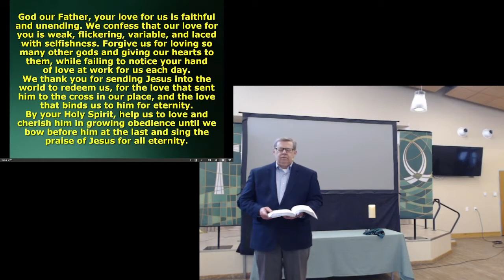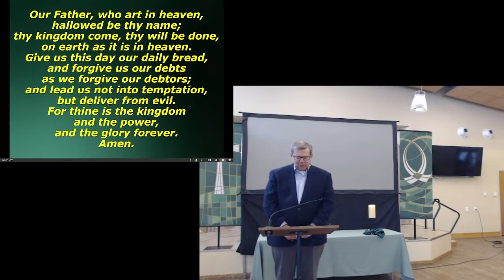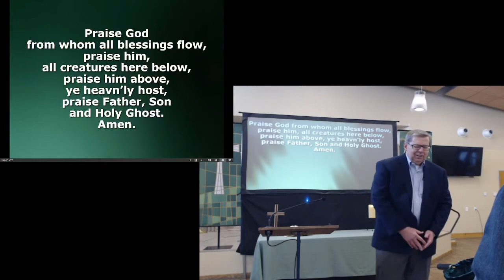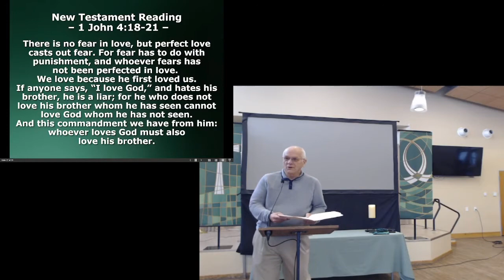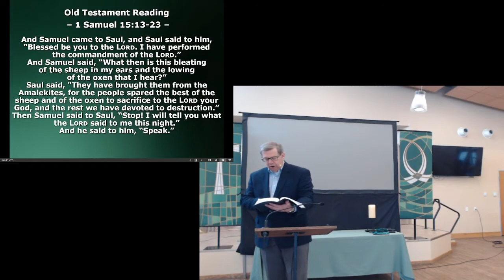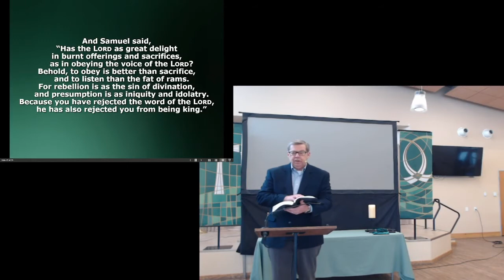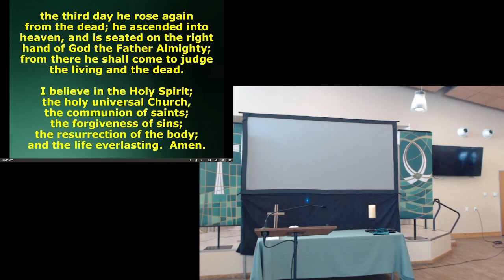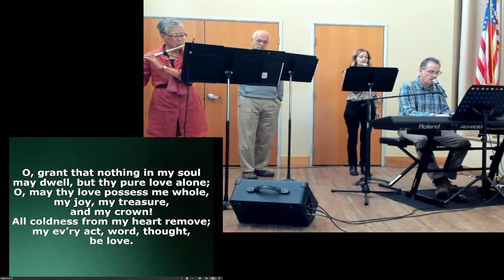There is no fear in love